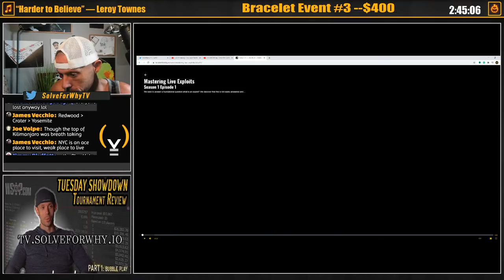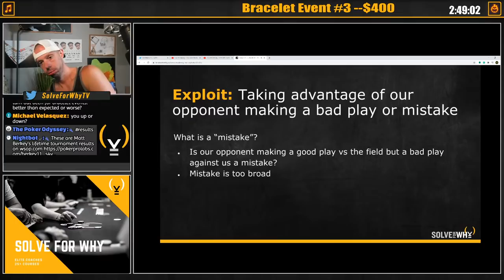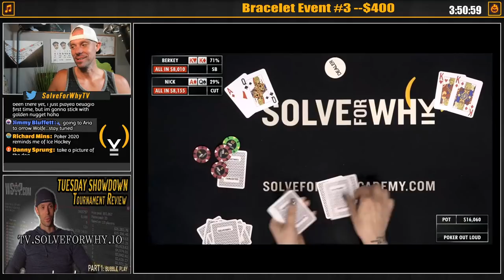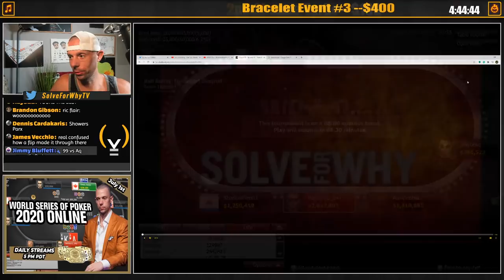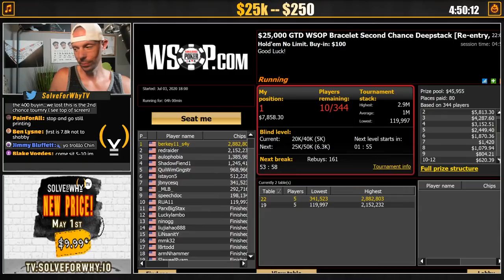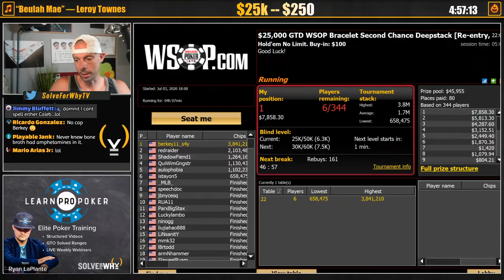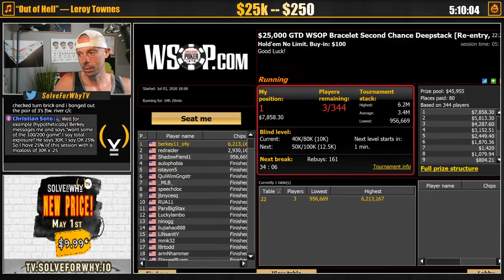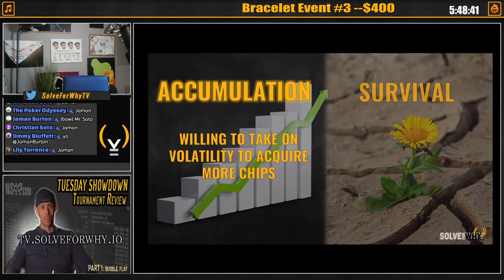WSOP Day 3 BERKEY WINS A TOURNAMENT!!!! | S4Y LIVE STREAM #32 | Solve For Why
Join Matt Berkey as he battles in the WSOP streets with the aim of winning his first WSOP GOLD BRACELET!!

Check out tv.solveforwhy.io for more content!
For your OFFICIAL S4Y GEAR!!!